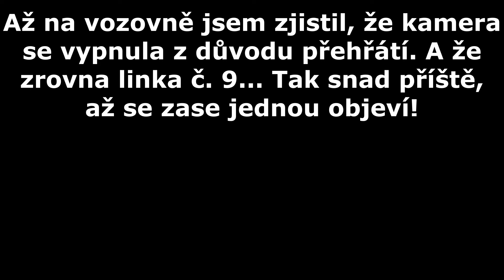Ostravské tramvaje: linka č. 9 (NH jižní brána - Svinov, mosty)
V létě roku 2024 se po více než 4 letech vrátila na trať linka č. 9. V provozu byla po dobu rekonstrukce kolejí v ulici 28. října.
Natočeno z vozu KT8D5.RN1 ev. č. 1509.